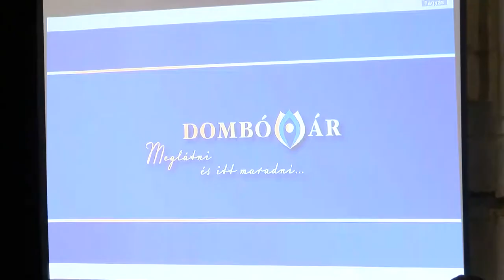Fenntartható Városfejlesztési Stratégia - Dombóvár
A Dombóvári Vállalkozók Egyesület fórumra hívta az érdeklődőket. A témák között szerepelt a képviselő-testület által nemrégiben elfogadott Fenntartható Városfejlesztési Stratégia, valamint a KATA adózási forma változásai is. Potápi Árpád János nemzetpolitikáért felelős államtitkár,  országgyűlési képviselő a kormány támogatásáról biztosította a vállalkozókat.